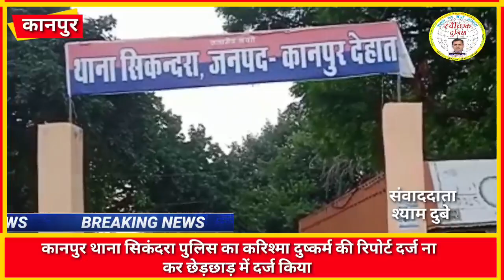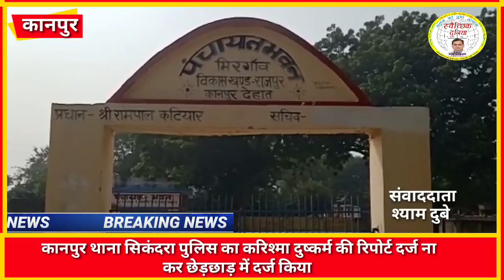कानपुर थाना सिकंदरा पुलिस का करिश्मा दुष्कर्म की रिपोर्ट दर्ज ना कर छेड़छाड़ में दर्ज किया